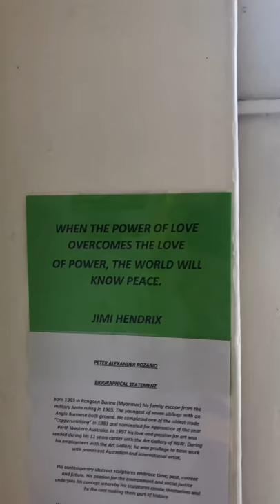Peter Gow and Peter Rozario Shop Gallery Glebe 2019